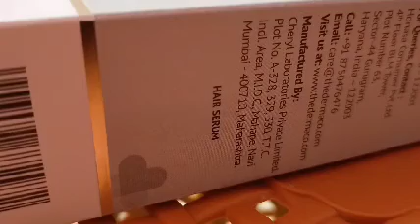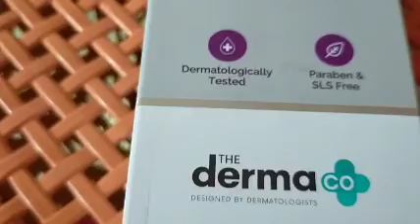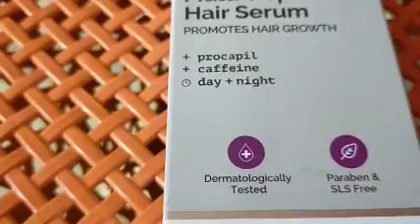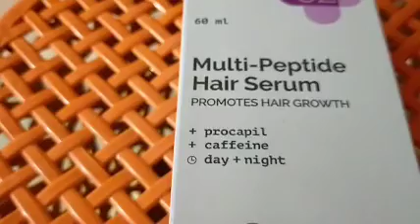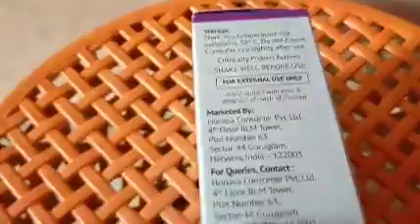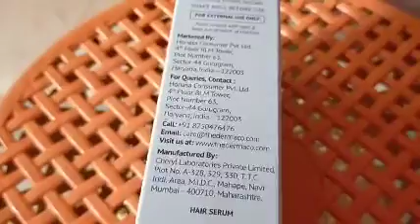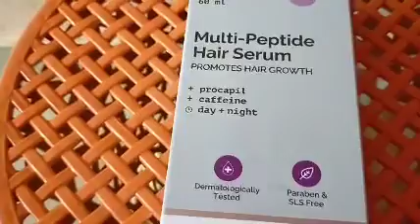The Ordenary Dermo Co Multi Peptide Hair Serum| How To Use Multi Serum |Hair Treatment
combination of Procapil and caffeine in Multi-Peptide Hair Serum promotes hair growth straight from the roots. Caffeine causes the hair cells to produce ‘ATP’, an active ingredient that is produced naturally by the body. ATP is an ingredient that encourages and maintains hair growth. It also increases blood circulation, which promotes healthy hair follicles, resulting in faster new hair growth that is both stronger and healthier.
Treats Hair  Procapil is a breakthrough ingredient that has two functions – reduce DHT  and stop the hair follicle aging process. DHT is an androgen that causes hair follicles to miniature and leads to hair loss in both men & women. Procapil holds the hair cells together and prevents the effects of DHT. It also leads to the thickening of hair shafts and prevents hair loss.strengthens  Both caffeine and Procapil increase blood circulation to the hair follicles, resulting in hair growth and strengthening & thickening existing hair. Caffeine also stimulates and strengthens hair roots right from the initial phases of hair growth.

best results friends use all